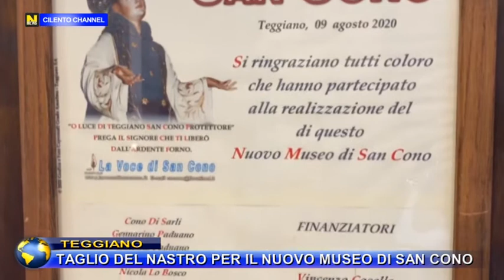TEGGIANO TAGLIO DEL NASTRO PER IL NUOVO MUSEO DI SAN CONO